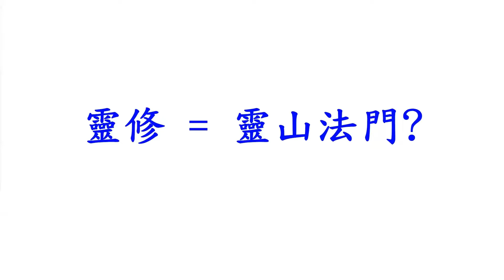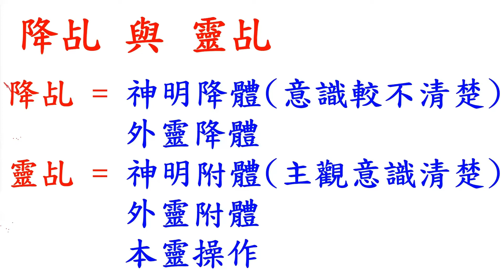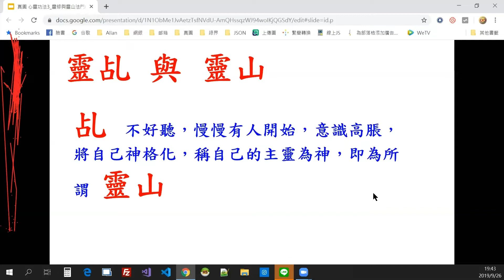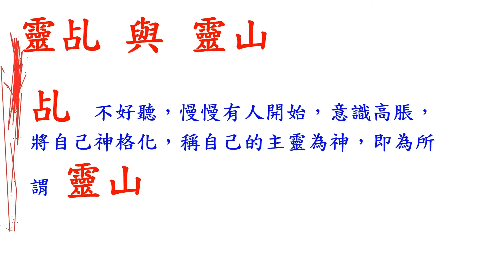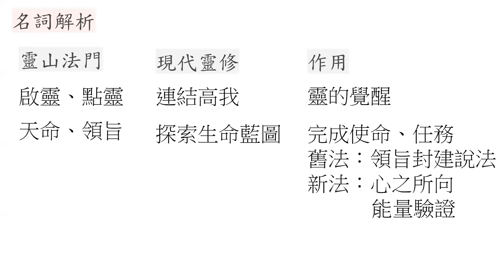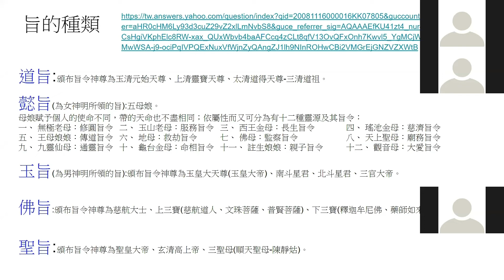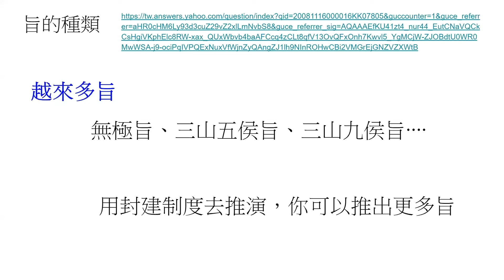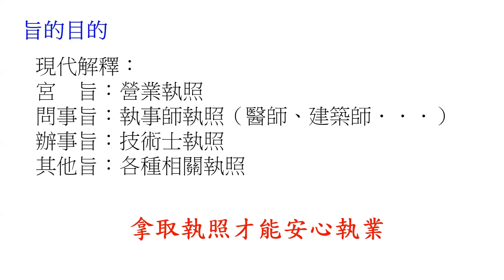心靈講座 03-1 再談靈修與靈山法門的差異(上) | 靈山 | 靈乩 | 靈修 | 瑤池金母 | 靈動 | 佛在靈山 | 佛在靈山莫遠求 | 靈山只在汝心頭 | 帶天命 | 會靈 | 靈駕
靈修與靈山法門的差異
靈山一詞的由來
降乩 與 靈乩的差別
旨的種類
各種旨的現代解釋

真心習法勤清理
圓滿自身渡癡迷
身處亂世慎言行
心無罣礙悟真理
靈歸一炁修圓吉